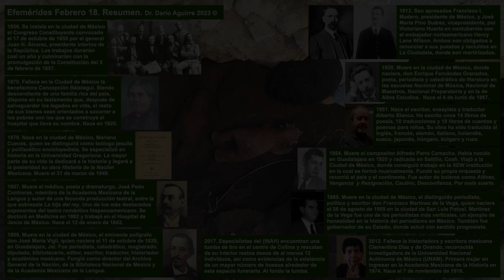Efemérides Mexicanas 2023 Febrero 18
Aquí la liga a las efemérides de hoy en blog:
En la siguiente liga la semblanza de José Peón Contreras:
Aquí la liga para conocer más sobre don José María Vigil:
Y si te quieres enterar de más sobre Alessandro Volta aquí la liga: